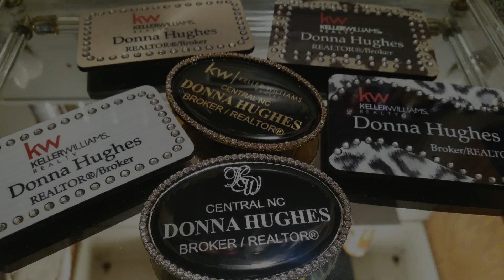542 Mt Shepherd Rd., Asheboro, NC~SOLD by Donna Hughes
542 Mt Shepherd Rd., Asheboro, NC~SOLD by Donna Hughes with Keller Williams Realty
Fully Remodeled & move in ready with spectacular finishes! Granite Counters in the Kitchen, Bathrooms & Laundry Room, brand new shiny Stainless Steel Appliances. 4BR, 3 Full Baths! New Carpet, Tile & Vinyl flooring throughout! Rocking Chair Front Porch, Double Garage. Spacious Sunroom, Unfinished Basement w/Fireplace has lots of potential! Office w/Handicapped Access & Separate Entry. Wired Storage Shed out back. 7.56 Acres, Perfect for a growing family that needs the space! Begin your next Chapter here!